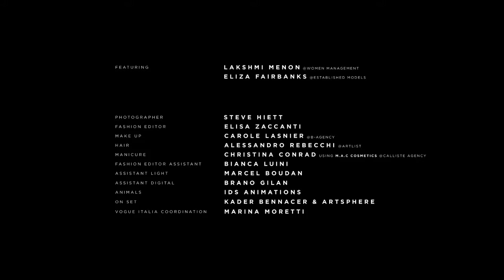VOGUE ITALIA - STEVE HIETT BY MANON GICQUEL